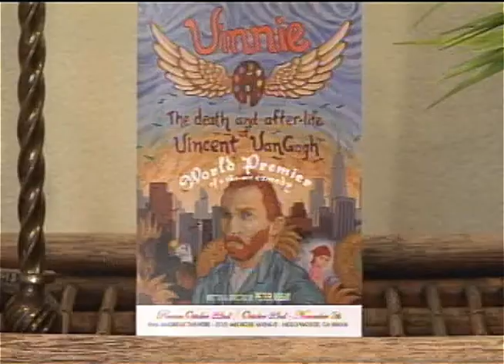Joan Quinn Profiles: Judith Chapman and Melanie Bulujian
Joan Quinn interviews actress Judith Chapman and actress Melanie Bulujian.  This show was produced October 23rd, 2009.